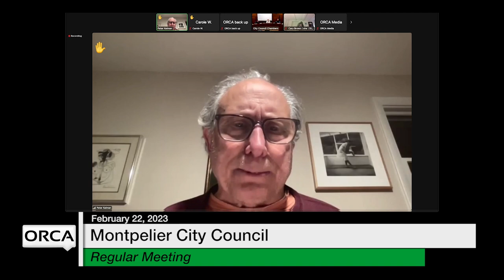Montpelier City Council - February 22, 2023 [MCC]